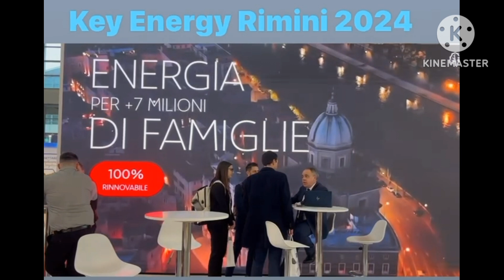Key Energy - Rimini 2024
l'energia guarda al futuro